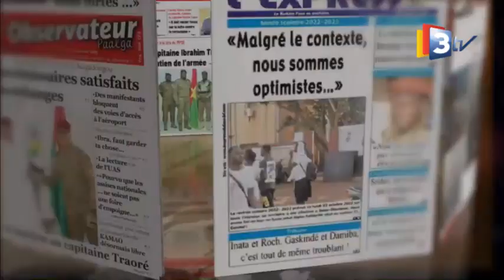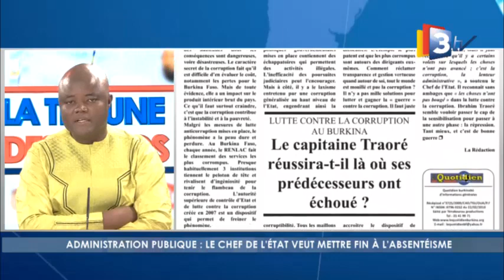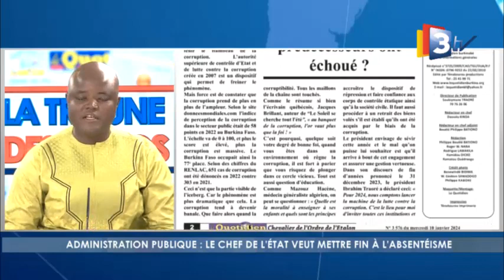3TV-LA TRIBUNE DES EDITOS du 13 janvier 2024